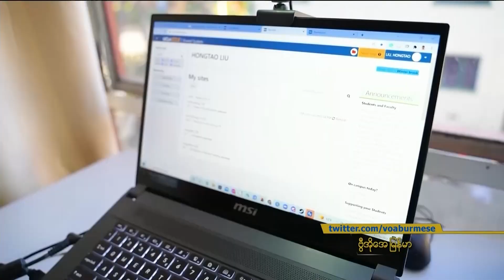အမေရိကန်တက္ကသိုလ်တချို့ အွန်လိုင်းကပဲ သင်ကြား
ကိုဗစ်ဖြစ်သူတွေ များလာတဲ့ စိုးရိမ်မှုတွေကြောင့် အမေရိကန်ပြည်ထောင်စု ကယ်လီဖိုးနီးယား ပြည်နယ်က တက္ကသိုလ် တချို့ဟာ ကျောင်းသားတွေကို ကျောင်းမတက်ခိုင်းတော့ဘဲ အွန်လိုင်းကနေ ပြန်ပြီး သင်ကြားပေးနေပါတယ်။ ကပ်ဘေးရောဂါကာလ သင်ကြားမှုတွေအကြောင်း Khrystyna Shevchenko ပေးပို့တဲ့ သတင်းကို မသိင်္ဂ ီထိုက် တင်ပြထားပါတယ်။